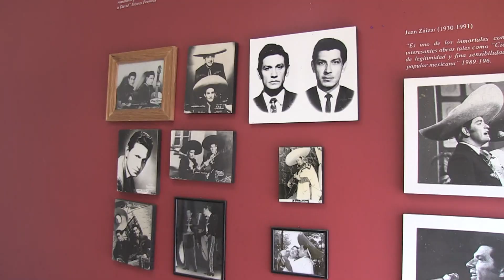Promo Tamazula de Gordiano